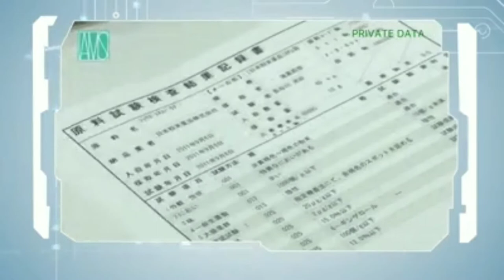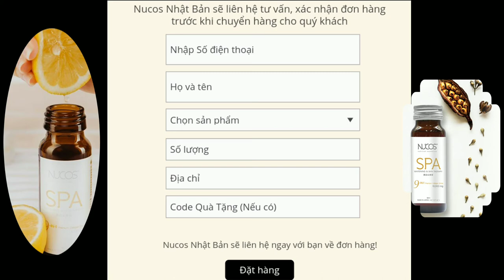NUCOS .Bí quyết hack tuổi của DV Ngô Thanh Vân.nucos spa collagen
🏵Không cần phải đắp quá nhiều lớp trang điểm, chỉ cần 1 chai Nucos Spa 13.500mg Collagen mỗi ngày kết hợp với những bước dưỡng da cơ bản là bạn gái dễ dàng sở hữu làn da căng mọng,ngăn lão hóa, sáng da và tăng đề kháng cho cơ thể bảo vệ làn da
Một làn da đẹp là làn da phải khỏe từ bên trong, cho dù các nàng có đắp 7749 lớp kem dưỡng da nhưng không chăm sóc da từ gốc rễ thì chỉ giải quyết được bề nổi mà thôi.TẠI SAO NUCOS SPA 13.500MG LẠI KỲ DIỆU ĐẾN VẬY?
-🌺 13500mg collagen nano phân tử thấp + CO Q10: Làm đầy các nếp nhăn, giúp da ngăn lão hóa thúc đẩy sự trẻ hóa của làn da, bổ sung dưỡng chất cho da, ngăn chảy xệ,…
- 🌺Yeast extract chiết xuất nấm men từ gạo lức + Hyaluronic Acid 10mg: Chống lão hóa, trắng da, giảm nám, giảm quá trình oxy hóa,
-  Elastin: Chống lão hóa, tang đàn hồi da và săn chắc, duy trì tươi trẻ.
- 💮Vitamin E: Bổ sung dưỡng chất cho da, giảm nám, tàn nhang, giảm quá trình oxy hóa,...
- 💮Vitamin C: Chống lão hóa, trắng da, giảm nám, tàn nhang,...
-🌸 Lycopene( chiết xuất cà chua) : Chống lão hóa, sáng da, giảm quá trình oxy hóa, duy trì làn da trẻ
🌸- β- Carotene ( chiết xuất từ gấc): Chống lão hóa, giảm quá trình oxy hóa, giúp bổ sung dưỡng chất.
🍅NUCOS - BÍ QUYẾT HACK TUỔI CỦA DV NGÔ THANH VÂN
Nữ diễn viên, đạo diễn Ngô Thanh Vân có làn da vô cùng mịn màng, trẻ trung khiến nhiều người ngưỡng mộ.
 Đó chính là kết quả của việc sử dụng 1 chai Nucos Spa 13500 mỗi ngày
🍎 Da căng bóng, đàn hồi, săn chắc hơn
🍎 Da đều màu, không thâm, sạm nám
🍎Cải thiện các vấn đề : da nhạy cảm, khô, thiếu ẩm, bong tróc...
🍎 Nucos Spa 13500 - Nước uống collagen Nhật Bản với số lượng bán hơn 300 hộp mỗi ngày, 95% khách hàng quay lại sau lần sử dụng đầu tiên với hàng trăm review tích cực.
ĐẶC ĐIỂM KHIẾN NUCOS CHINH PHỤC ĐƯỢC HÀNG NGÀN MỸ NHÂN VIỆT
🍎🍎Hàm lượng tối ưu lên đến 13.500 mg collagen trong 1 lần uống cho hiệu quả vượt trội
🍎Collagen phân tử siêu nhỏ: công nghệ hiện đại nhất từ Nhật Bản cho Nucos có collagen peptide phân tử siêu nhỏ, tăng hiệu quả hấp x2 lần so với những loại collagen khác
🍎 Công thức tổ hợp mạnh: ngoài collagen, Nucos còn bổ sung thêm 8 dưỡng chất khác như elastin, nấm men, HA, Vitamin C, E, Lycopene và B-carotene đem lại công thức vượt trội tối ưu.
🍎 Hương vị thơm ngon: collagen Nucos có mùi vải và đào cực kì dễ uống mà không bị tanh mùi cá.
🍎 Không chỉ Ngô Thanh Vân, collagen Nucos cũng chính là bí kíp trẻ hóa và thăng hạng nhan sắc của hàng loạt người nổi tiếng như Beauty blogger Thúy Võ, Yumi Dương, Ca sĩ Isaac, Thanh Huyền, DS Tiến..

camthuvh# nucosspacollgen#nucoscototkhong#nucosspabanodau#nucosspagiabaonhieutien#nucossuperwhite#collagen#supercollagen#collagen